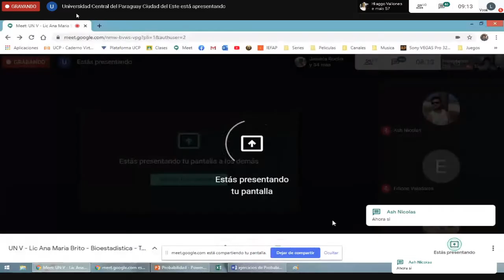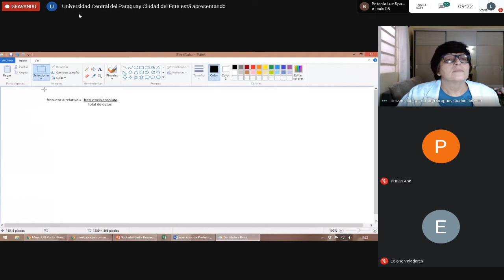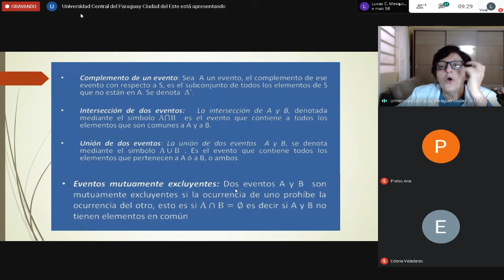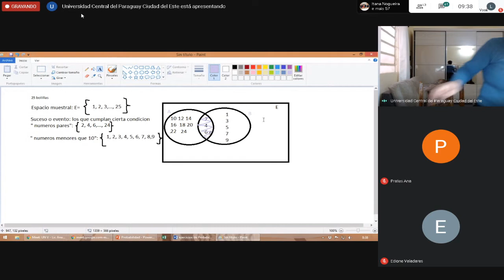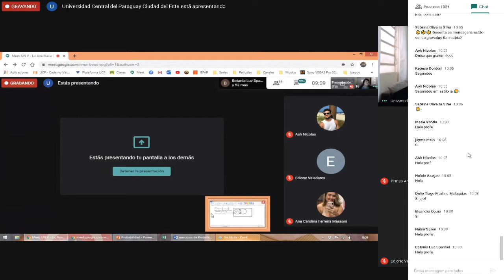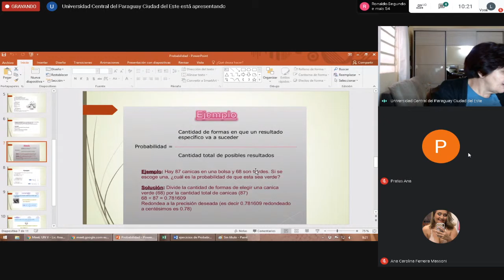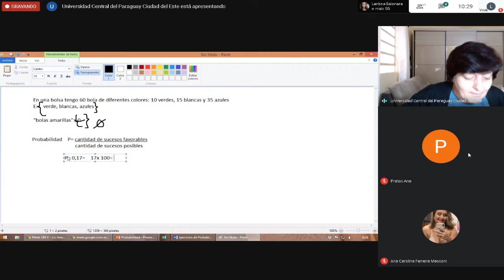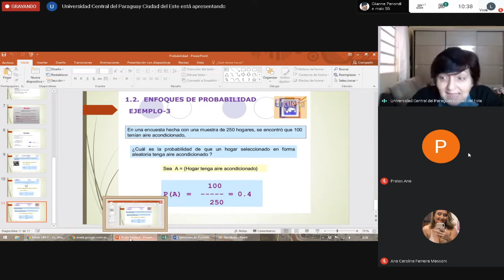Aula De Bioestatistica PROBABILIDADE - 01/06/20